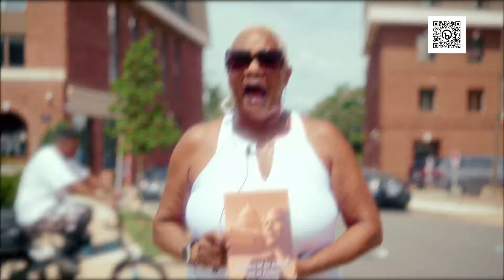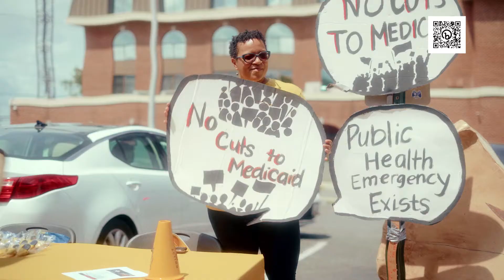Medicaid Saves Lives: Healthversary for Medicaid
We are living in a Public Health Emergency. 15 million people could lose healthcare if there are cuts to Medicaid. On July 27 SPACEs In Action, Center for Popular Democracy and many of our partners around the country took to the streets.

Here are some of the DC stories of why we need Medicaid expanded and bolder. medicaidforall medicaidsaveslives @cpdaction7678 @spacesinaction @commchangeact